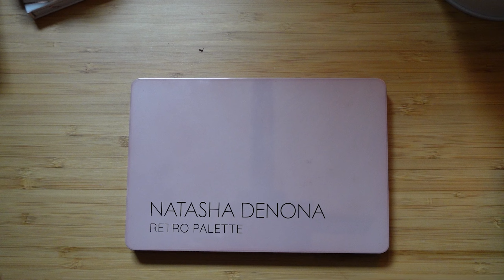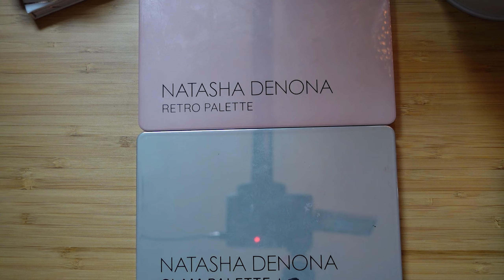swatching my entire eyeshadow palette collection // relaxing swatch with me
Hello friends! In today's video I'm swatching my ENTIRE eyeshadow palette collection. Join me for this relaxing video.

my etsy store RIPARI DESIGNS

W A T C H  N E X T:

ONE WEEK ONE PALETTE: I use the maybelline nudes of new york palette for one week

let's not overspend at the sephora vib sale // why you don't need to shop the sephora sale

20 products i want to finish by the end of the year UPDATE 2 // End of year project pan